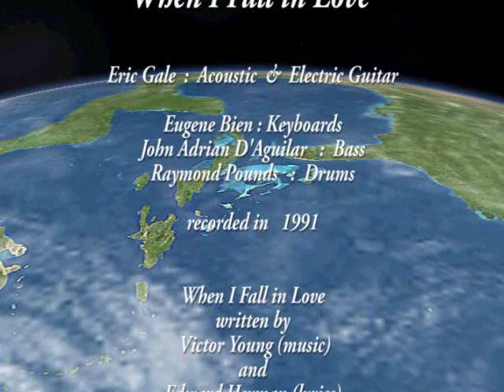Eric Gale - When I Fall in Love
The album was recorded by Eric Gale & his friends
in spring of 1991, only 3 years before his premature death on May 25, 1994. This album is his last recording as a soloist.